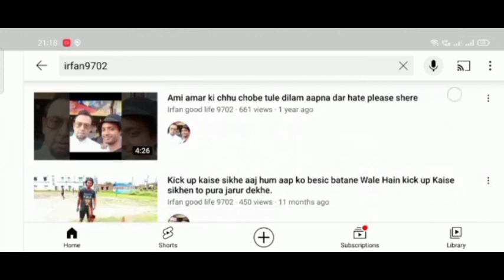Vlog 09 Diamond harbour fakir chand college pahadh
About this is video